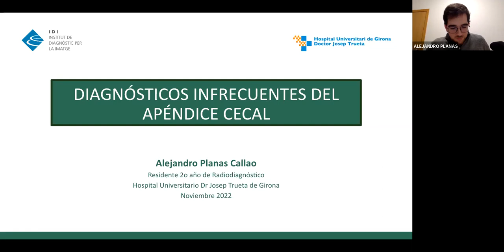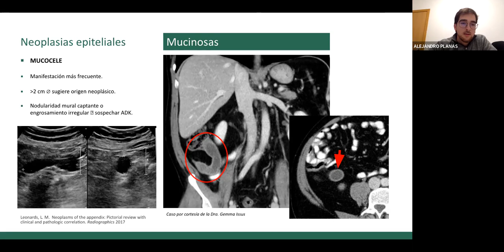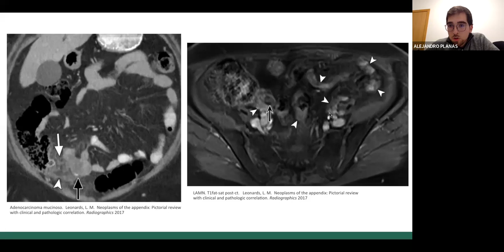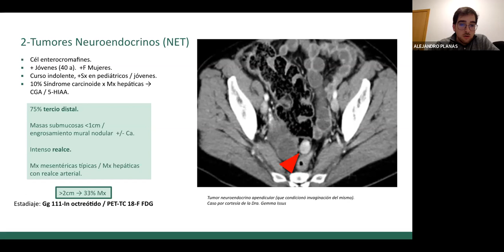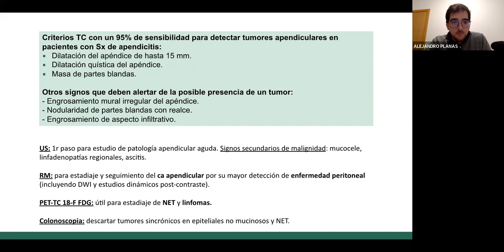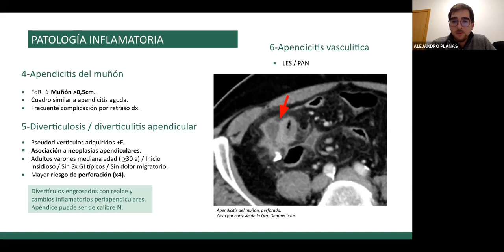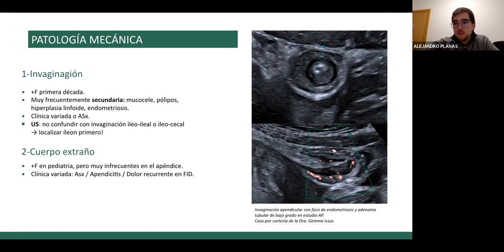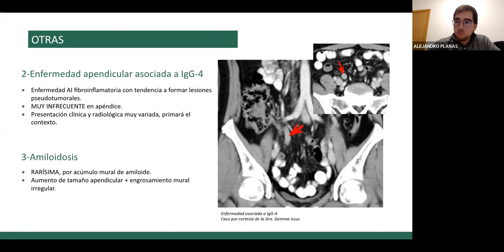351- Diagnósticos infrecuentes del apéndice cecal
Dr. ALEJANDRO PLANAS